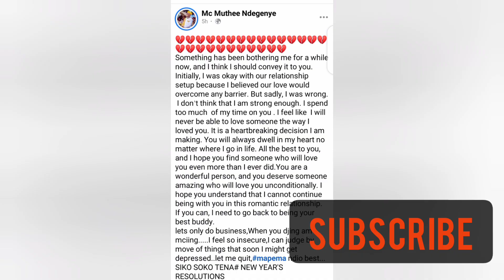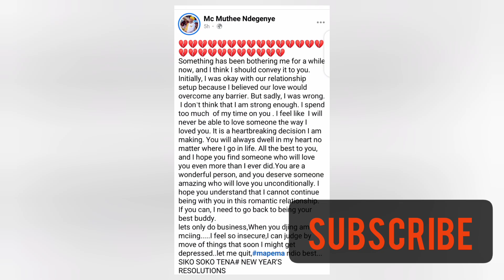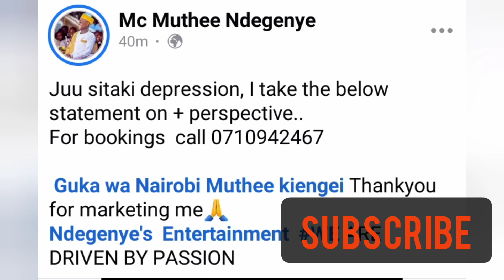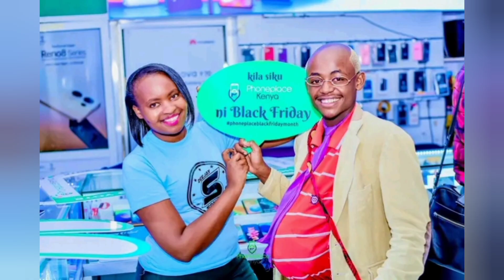🔥Shock! MUTHEE NDEGENYE GÚTUTHURA NDERERTI NIUNDU WA GÚKÎRÎRA KIENGEI